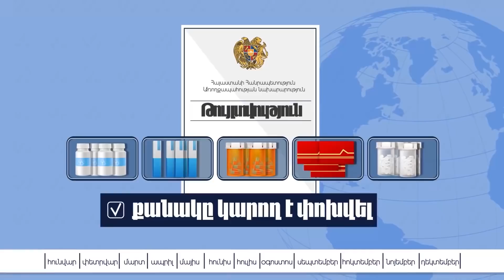Когда азербайджано-турецкий пистолет приставлен к голове, невозможно заниматься деблокадой - Абовян